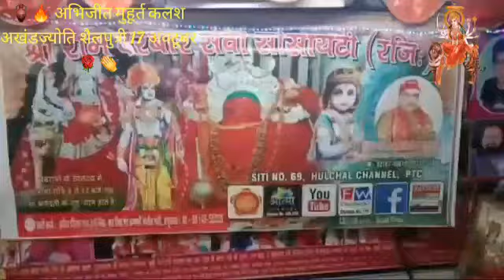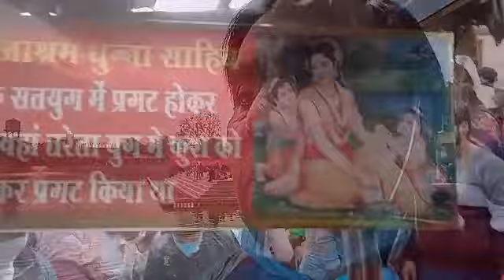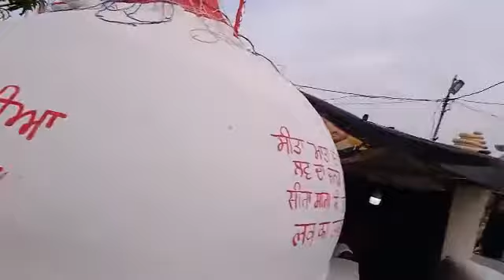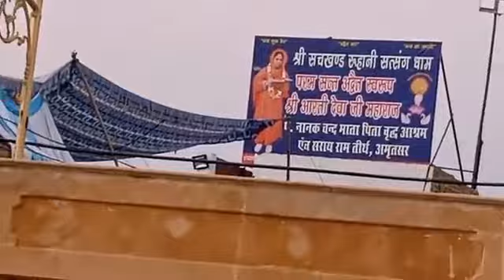मेला श्री राम तीरथ अमृतसर श्री राम दरबार टुंडा तालाब भगत सतनाम धींगरा